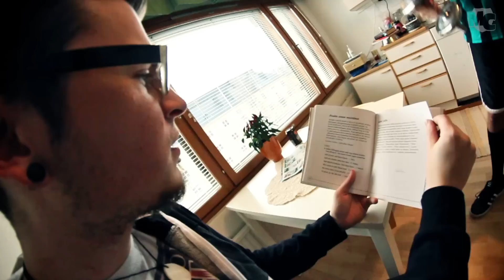MadCraft - Every Little Thing [Official Music Video]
Music video for "Every Little Thing" by Finnish Pop Punk act MadCraft taken from the upcoming acoustic album "Unplugged".

Everything by MadCraft.

MadCraft is:
Tom Nuorivaara - Vocals, Guitar
Juho Rinne - Guitar, Vocals
Jesse Mäläskä - Bass, Vocals
Otto Uotila - Drums, Vocals

MadCraft is a Pop Punk band from Helsinki, Finland.
Contact & Booking: madcraft(a)madcraft.net

Superpowered Punkpop!

LYRICS

There are days when I don't feel too fine
And there are days when a thing, it don't feel right
There are days when I think that I could die

But there are days when I feel that I could fly
And there are days that flight, it feels a mile high
So why you got to shoot me down?

I can't even get a break, can't a man ever get a break
Busting my ass from nine to five
Oh no, It ain't
Even close to describe

And now it's all said and done
I know that we had fun
Yeah it really was a pretty good run
But how can I go on now...

When every little thing that you do
And I'm better without you
And now every little thing that you do
And you're better without me

The things that you do
And now I'm far away from you
I will finally let you know
That I'm letting go

And there are days when I look back to the times
To the times when you were by my side
And now it feels alright

And then and again I say, and then and again I say
I'm telling myself to let it go
Wasn't worth my time

And I won't wait for you
Wait for you
Even after all this time
No I won't wait for you
Wait for you
When I'm gone
Oh no...

I won't wait for you
Wait for you
Even after all we've been through
Wait for you
When I'm gone
Oh no now...